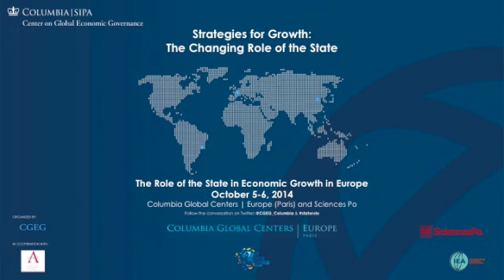CGEG: The Role of the State in Economic Growth - Opening Keynote Address by Michel Sapin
Conference Opening Keynote Address – Michel Sapin, Minister of Finance and Public Accounts, France

As part of Columbia University President's Global Initiative, the Center on Global Economic Governance (CGEG) is conducting policy-oriented research into Strategies for Growth: The Changing Role of the State. This three-year project is being undertaken in collaboration with the Columbia global centers in Europe (Paris), Latin America (Rio de Janeiro), and East Asia (Beijing). The first event of the project was this roundtable conference in Paris.